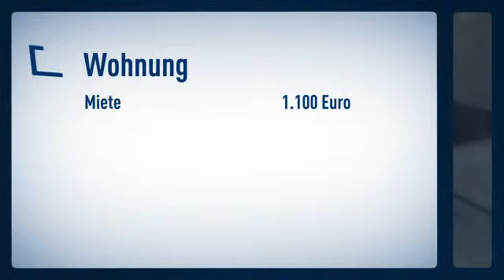Pempelfort: Liebevoll und hochwertig ausgestattete 2-Zimmer-Wohnung mit hohen Decken und